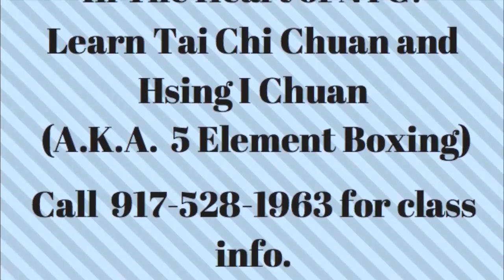Lloyd Strahorn speaks on Mercury Retrograde, Astrology, and Zodiac Signs